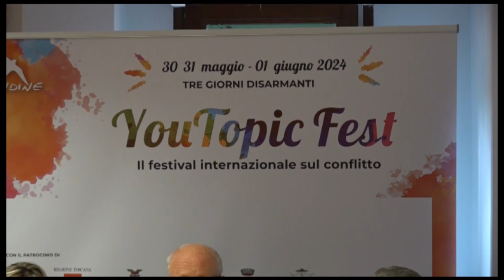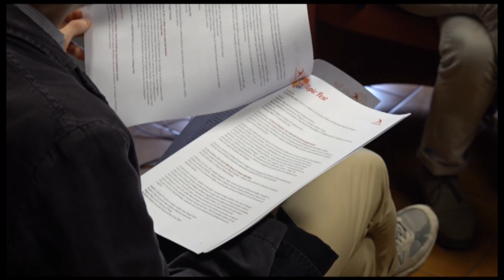YouTopic 2024: tre giorni disarmanti per ritrovare la fiducia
Liliana Segre, Claudio Bisio e PIF, Michele Serra, Pera Toons, Daniele Mencarelli e Gherardo Colombo sono solo alcuni dei protagonisti che animeranno l’ottava edizione di YouTopic Fest, il Festival internazionale sul conflitto, che si svolgerà a Rondine Cittadella della Pace da giovedì 30 maggio a sabato 1° giugno 2024.
Tre giorni disarmanti per ritrovare la fiducia, per andare insieme alle radici della fiducia e capire perché valga la pena correre il rischio di mettersi in gioco e scommetterci ancora.